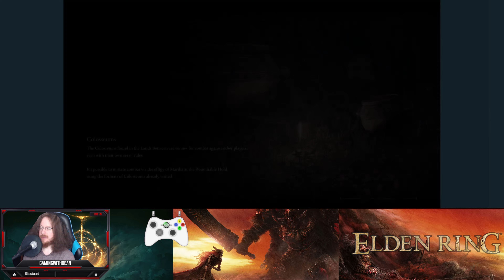Elden Ring Blind With Dean VOD 33